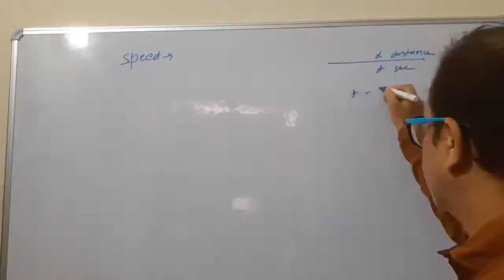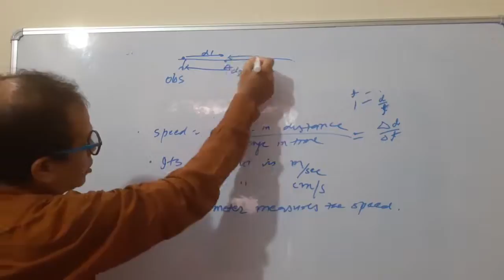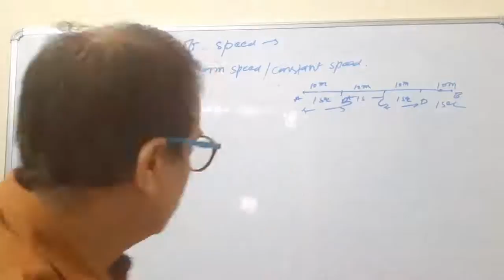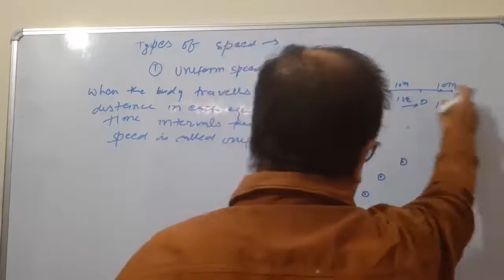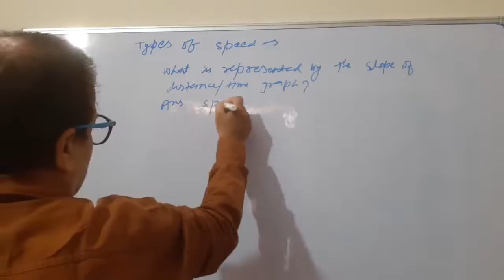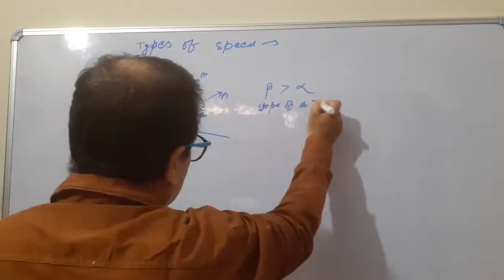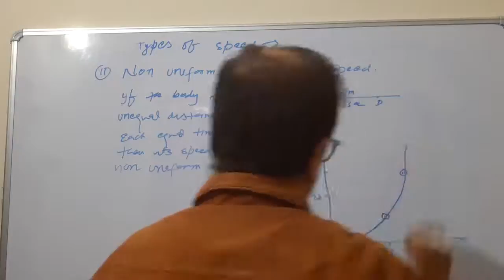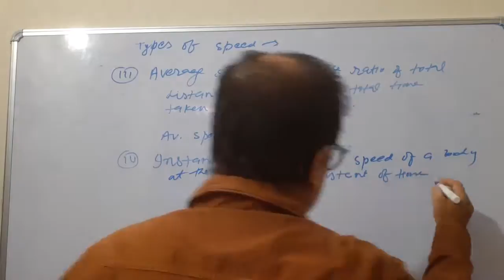Physics/Motion In One Dimension (Video-3)/speed/ C.B.S.E/I.C.S.E/ States board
Physics/Motion In One Dimension (Video-3)/speed/ C.B.S.E/I.C.S.E/ States board. This is lectured by Raghavendra kumar. It is very useful for all students of class 9. I have deeply explained the about topic speed with different examples.